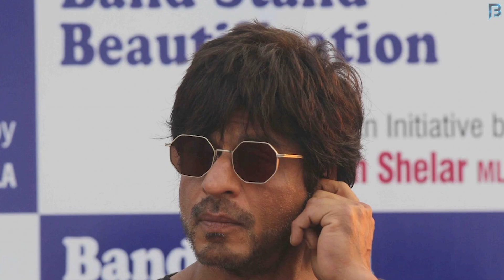King Khan Is Back After Aryan Khan Case Shahrukh Khan Again Start Pathan Shooting